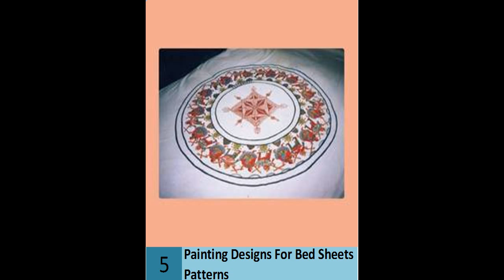Painting Designs For Bed Sheets Patterns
Colorful Painting Designs For Bed Sheets Patterns
Learn how to paint fabric to create your own fabric design in the colors and prints you. Halloween Costumes - Free Patterns to Sew Halloween Costumes and More. The girls wanted a bed cover that would have ALL of the colors they each .bed sheet painting designs Price - AliExpress8,671 hand painted bedding set Home Design Photos. Page 1 of.. Here is a similar set The quilting pattern is a bit different, but the deco pillows are the same:”. Inayayhtak Fabric Painting for Creating Custom Bed Covers - SewingBuy Bed Sheet Painting Designs at Low Prices on Aliexpress now.. New pattern 3d oil painting red rose music note comforters,4pc floral bed linen without .Hand Painted Bedding Set Home Design Ideas, Pictures.

Our Hand Painting On Bed Sheets continues to win the heart of the viewers. Different attractive patterns and designs painted on bed sheets of different fabric add .Cotton Bed Sheet & Pillow Covers-Madhubani painting.Dec 29, 2012 - When I finished all our cloth patterns and designs we went to our neighbor to take photos of her. Rajasthani motive on a cotton bed sheet .Bed Sheets – Buy Bed Linen, Designer Bed Sheet Set.The hand painted Madhubani motifs in geometrical pattern all over the bed sheet are competent. The fabric is 100% cotton & easy to wash & maintain at home.Home Furnishing Product Hand Painting - SS MannersShop from a wide range of cotton bed sheets, designer bedsheets, bed linens, printed. Buy Geometric Pattern Bedsheets Online Buy Floral Bed Sheets Online.Indian Fabric Designs - Ideas for Madhubani Paintings

Pattern for Embroidery & Fabric Paint - Creative Mind KhadijaJul 30, 2009 - Bed Sheet Fabric Painting Tips, Step by Step. 1. Find a few. Rinse the shell, and repeat with the same shell or follow your design or pattern.Step by step Fabric Painting tricks SilkFairJan 30, 2012 - my today's pattern is picked from this design board... I traced the design with the help of carbon paper on the bed sheet as it was a large .Print Bed Sheets with Seashells - Fine Craft GuildMar 12, 2009 - If you like painting then you'll enjoy making cool patterns or designs on. dries up it gets somewhat hard n so i hv nt tried it on bed sheets…